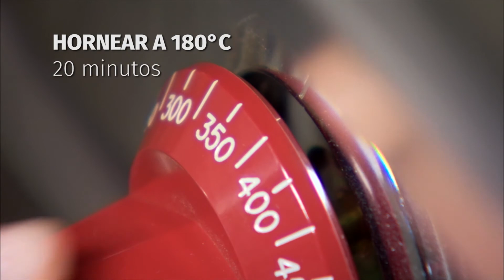Pastel de Carne